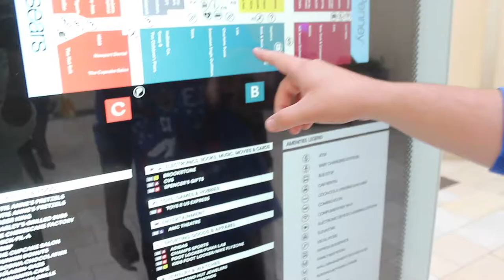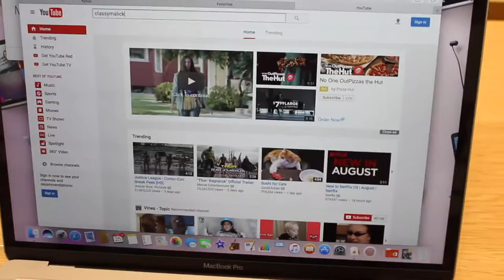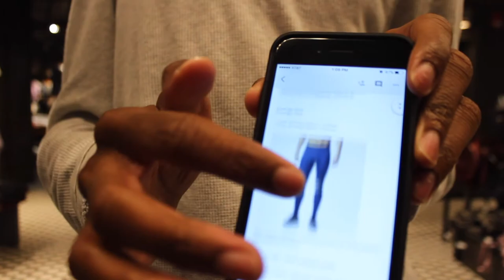College Clothes Vlog, Haul & Try-On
Shopping for clothes for college (especially freshman year) can be cray...but I think I found some pretty nice tops and bottoms that will work...especially for warmer weather.

Hey YOU!  Thanks for chilling with me!  Let's hang next week @ 3:00EST on Thursday. :)

CLOTHES

STREETS OUT

H&M Jeans...sorry couldn't find the link lol if you ask I'll look harder :))

H&M Sweater...sorry couldn't find the link lol if you ask I'll look harder :))

ENERGY OUT